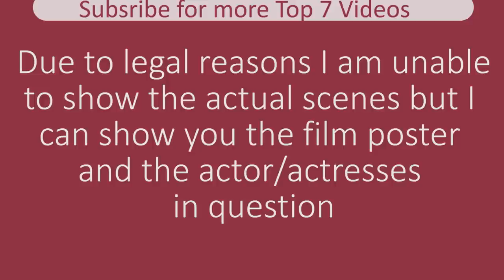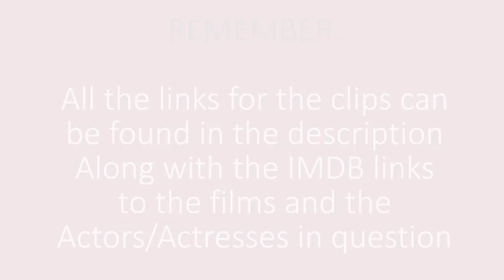TOP 7 CELEBRITY NUDE SCENES - FILMS & LINKS - HD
These are the Top 7 Celebrity Nude Scenes From Films, the links are included.

Sources: Sometimes a source will be listed. Depending on how big the claim.

PLEASE NOTE:

This is a video simply stating the films in which these scenes can be found, no pictures from the film or any part of the movie has been used.

The only picture present that an advertising picture for the film/movie. No nudity/porn (pornographic) material is shown.

Sex (Sexual) activity is neither shown or expressed in this video.

This video is an adaptation from a list of the Top 15 nude scenes from a website. It does however host material I can not link to.

Pictures: All pictures are free from copyright. They are used under the 'creative commons' copyright rules. They are sourced from either google or flickr.

Failure to use that subject will result in the email going unnoticed.
Upon the email being read and acknowledged you will receive a reply.

Until that reply is received you are to assume that it hasn't being received, read or acknowledged.

Depending on your requests to determine the actions we take.
This may include takedown, annotation acknowledgement, credit in description etc.